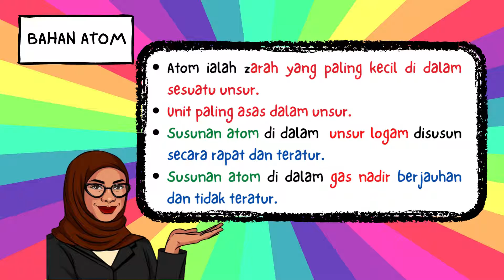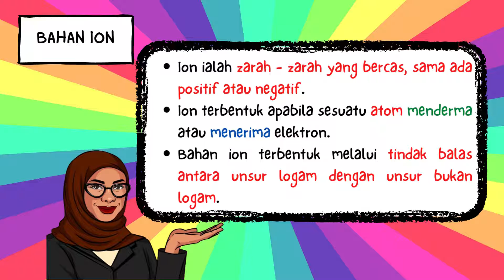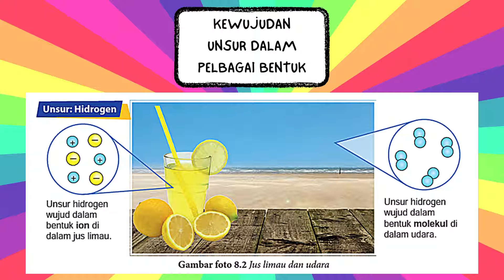8.1 ASAS JIRIM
BAB 8 UNSUR DAN BAHAN (SAINS KSSM TINGKATAN 4)